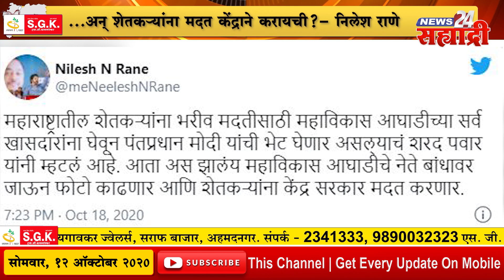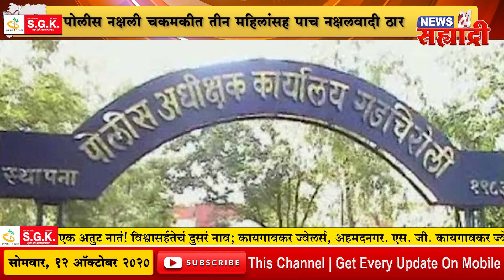सह्याद्री बुलेटिन । पवारांकडून सरकारची पाठराखण - देवेंद्र फडणवीस